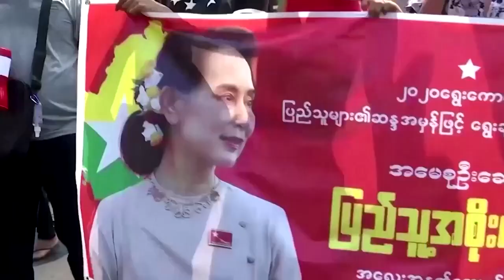Erster Jahrestag des Militärputsches in Myanmar – Ausnahmezustand verlängert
Ein Jahr nach der Machtübernahme hat das Militär in Myanmar den Ausnahmezustand um sechs Monate verlängert. Zum Jahrestag des Putsches riefen Aktivisten zum zivilen Ungehorsam auf.